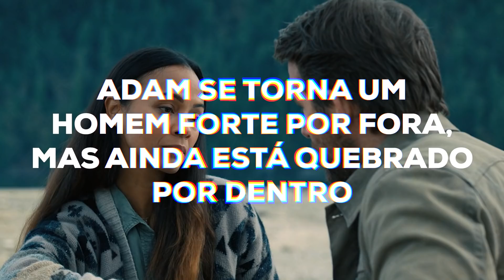O GRANDE ERRO DO PROJETO ADÃO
Em 2050, a viagem no tempo já é possível graças ao avanço científico. Adam, o protagonista do filme interpretado por Ryan Reynolds, tem que voltar no tempo para impedir que a viagem no tempo seja inventada, porque a vilã, Maya Sorian (Catherine Keener) estava utilizando esse recurso para seu próprio benefício. Adam, que deveria voltar para 2018, volta para 2022 e encontra consigo mesmo aos 12 anos e juntos, Adam e Adamzinho se juntam para impedir que essa tecnologia seja usada de forma errada e acabam aprendendo uma importante lição de amadurecimento.

Não adianta muito ficarmos pensando nos paradoxos que circundam a questão da viagem temporal. Cada novo filme de viagem no tempo estabelecerá suas próprias regras, fará piadas com outros filmes já existentes e criará seus próprios problemas. Essa é uma dimensão que está fora do nosso alcance e não precisamos sair em todo filme catando esses detalhes.

Em projeto Adam, a viagem temporal serve a um propósito maior de cura de traumas do passado e amadurecimento pessoal. Adam, perde seu pai enquanto é jovem e tem que crescer carregando esse peso. Isso o torna um homem que apesar de ser todo fortão e galã tem seus traumas internos.

O Adam mais velho ensina para o velho como superar alguns bullyings que a maioria dos jovens passam. Apesar das dores envolvidas nesse processo, aprender lidar com essas questões amadurece o ser humano. Por outro lado, é numa conversa consigo mesmo mais novo que Adam aprende a lidar com a perda do pai.

Em sua vida, Adam se fechou depois da morte do pai e transformou a tristeza em raiva. É somente quando encontra-se consigo mesmo, ou seja, quando pondera sobre o que ele se tornou diante do que ele era, é que ele percebe isso. Ele olha para o passado que não queria aceitar e aprende a lidar com isso.

Em nossas vidas várias coisas que nos acontecem podem nos marcar negativamente, mas lidar com elas como elas são é melhor forma de enfrentamento. Não precisamos transformar a realidade de um sofrimento. Precisamos enxergar que existe um sentido para além dele. Abafar, ou ter emoções que não correspondem com o que realmente é demandado pode nos tirar dos eixos e desregular nossas vidas.